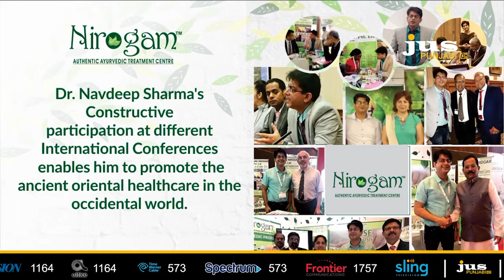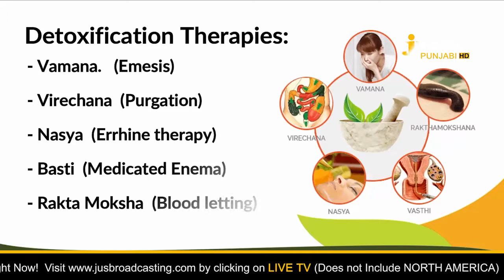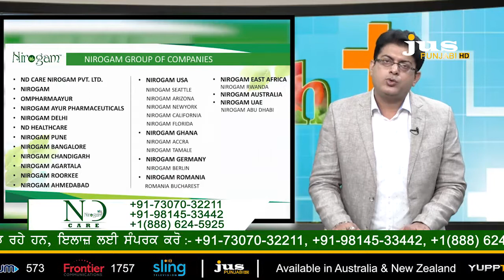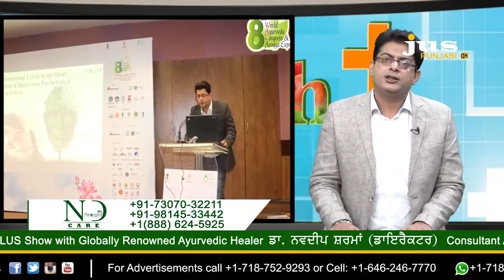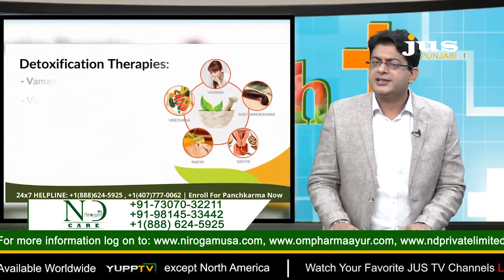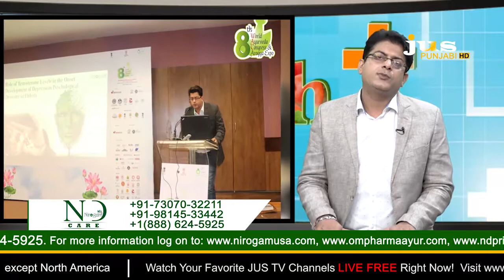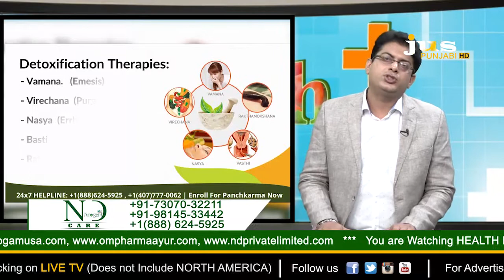Arthritis || Dr.Navdeep Sharma || Ayurvedic Specialist || Nirogam Care || Jus Punjabi